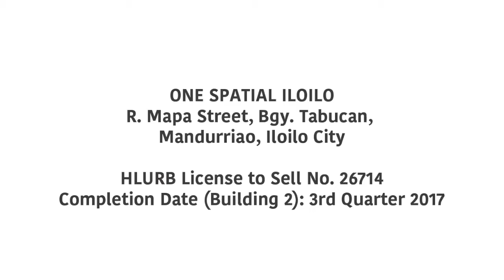ONE SPATIAL ILOILO FILINVEST (FRICH REVO)